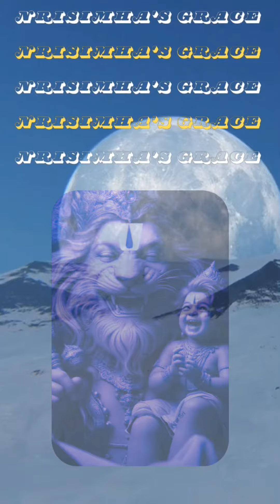ViralNrisimha"ARTISTIC, ETERNAL, JOYFUL SOULS"🙏CHĀNT ÓM ṢRÎ UGRANRISIMHA MANTRAM FOR ENLIGHTENMENT🙏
ಅಶೇಷ ವಾಗ್ಜಾಡ್ಯ ಮಲಾಪಹಂತ್ರೀ
ನವಂ ನವಂ ಸ್ಪಷ್ಟ ಸುವಾಕ್ ಪ್ರದಾಯಿನೀ ।
ಮಮೈವ ಜಿಹ್ವಾಗ್ರ ಸುರಂಗವರ್ತಿನೀ
ಭವ ಪ್ರಸನ್ನಾ ವದನೇ ಚ ಮೇ ಶ್ರೀಃ ॥